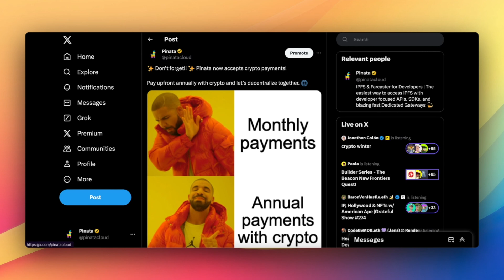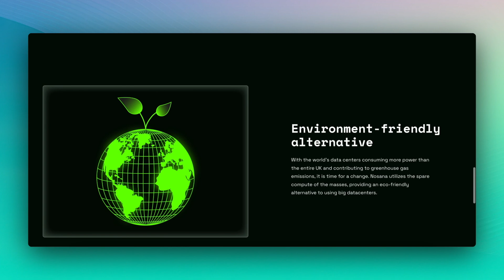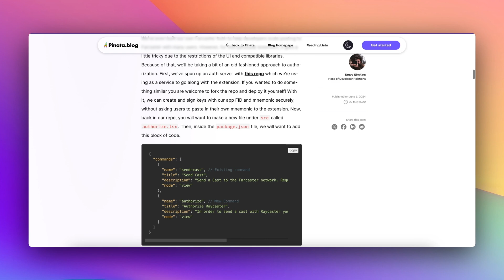Weekly Whimsy with Lindsey - Week of June 12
In this weekly digest, Lindsey, our Community Manager, unwraps the Pinata world by revealing community highlights, exciting projects, upcoming events, and smart hacks.